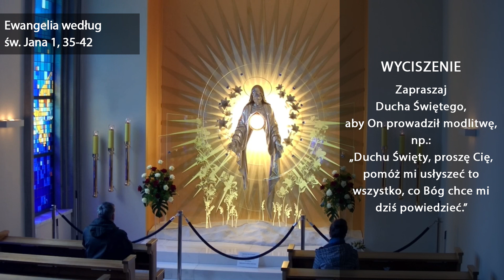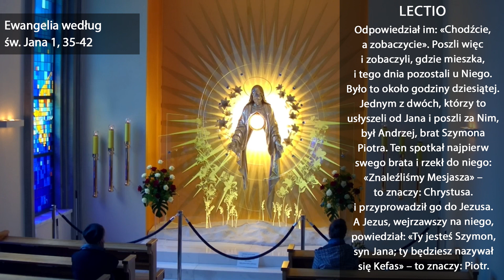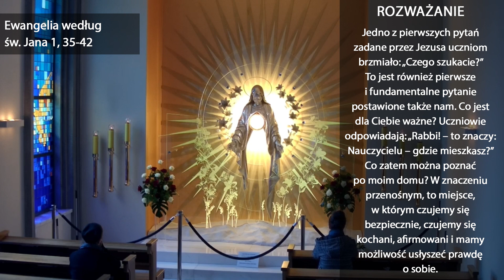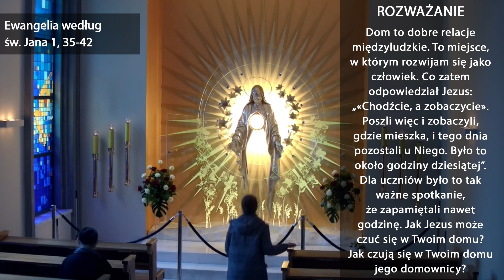EWTN Polska | Lectio divina (04.01.2021)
EWTN Polska każdego dnia o godz. 7.00 transmituje Mszę św. z Niepokalanowa, a o godz. 18.00 Mszę z klasztoru Ojców Benedyktynów w Tyńcu. Polecamy także nabożeństwa: o godz. 15.00 Koronkę do Bożego Miłosierdzia z Kaplicy św. Maksymiliana w Niepokalanowie, wieczorny różaniec o 20.30 (od poniedziałku do soboty) oraz codziennie Apel Jasnogórski o 21.00.

EWTN Polska | Telewizja Wiekuistego Słowa

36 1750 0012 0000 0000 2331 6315 USD (USD)

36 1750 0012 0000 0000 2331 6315 USD (USD)
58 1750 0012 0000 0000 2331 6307 EURO (EUR)

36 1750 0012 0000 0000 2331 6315 USD (USD)
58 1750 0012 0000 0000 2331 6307 EURO (EUR)

EWTN Polska | Telewizja Wiekuistego Słowa | Oficjalny kanał